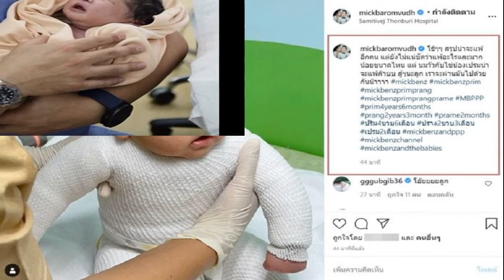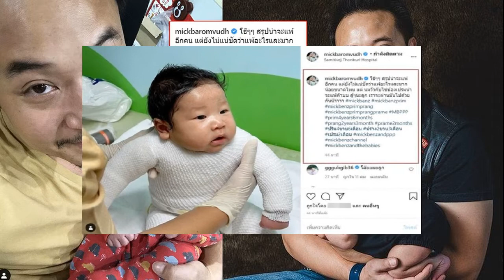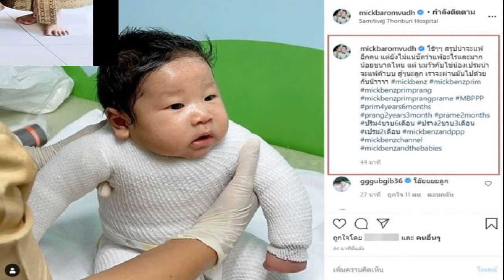มิค บรมวุฒิ ใจคอไม่ดี น้องเปรม ลูกชาย วัย 2 เดือน แพ้อาหาร คาดเป็นนมวัวและไข่